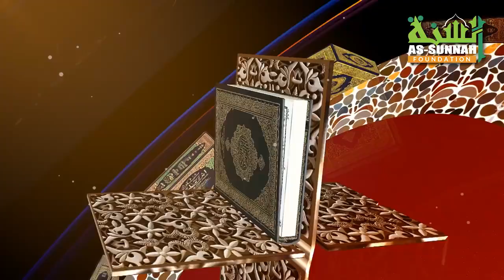সালাম বা মুসাফাহার পর বুকে হাত দেওয়া কি সুন্নাত নাকি বিদআত?